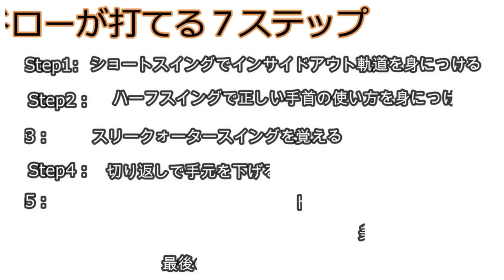【ゴルフレッスン】ドローボールの打ち方 ステップ⑥【ドローの為の美しいフィニッシュ】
【撮影場所】
京葉カントリー倶楽部